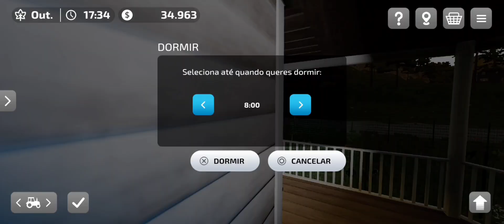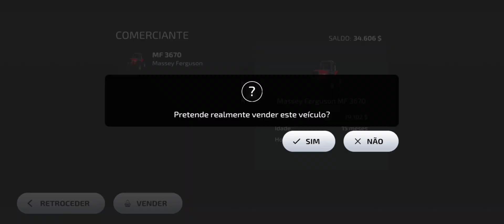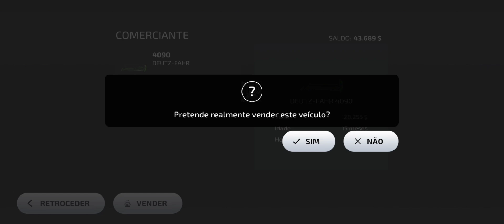farming simulator 23: a nova barra de corte da claas . ambertone Ep10